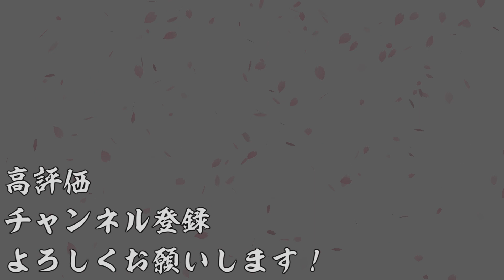【AC】英傑大戦＃405【廻天の五芒星より】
今回はやっぱり地元のお祭りの新撰組パレードが見れないので、新選組デッキで推し通ってます(ぇ

久々の局中法度土方歳三さん、なかなか大変でしたｗ